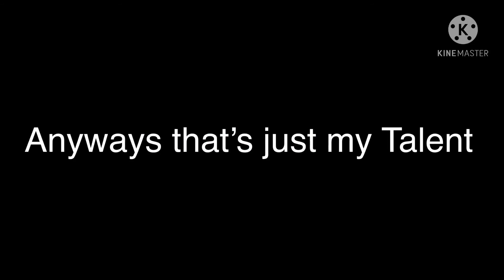Playing P Muse cause it’s kinda my Talent 🎵🎶🎵🎶